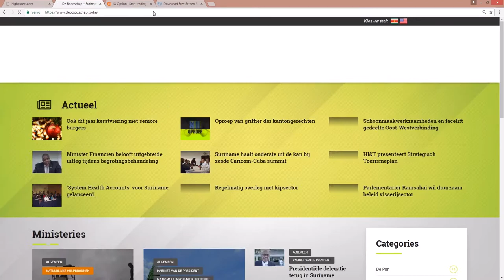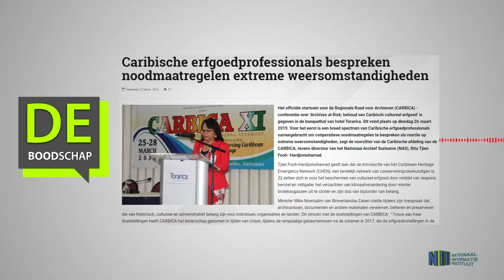Caribische erfgoedprofessionals bespreken noodmaatregelen extreme weersomstandigheden